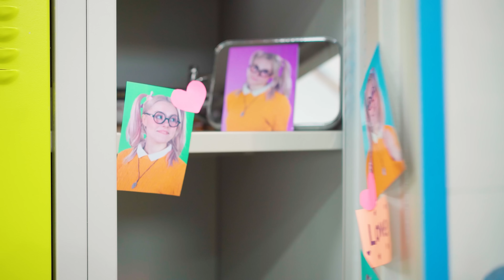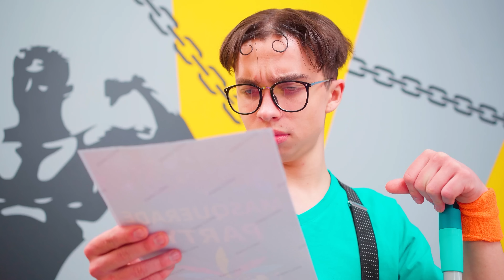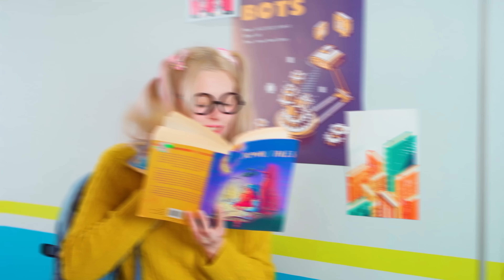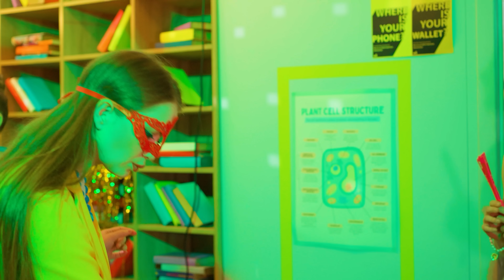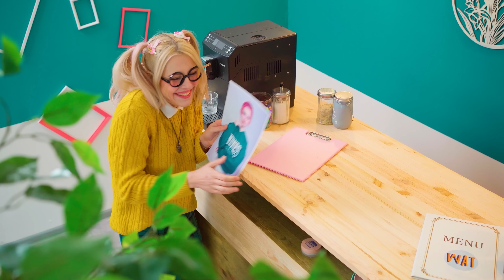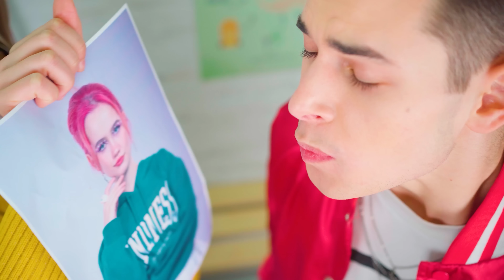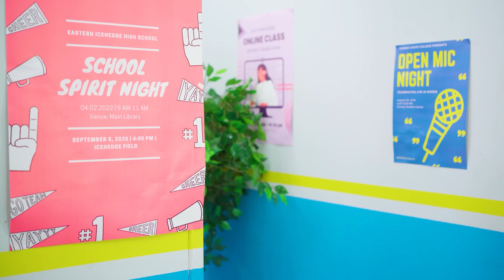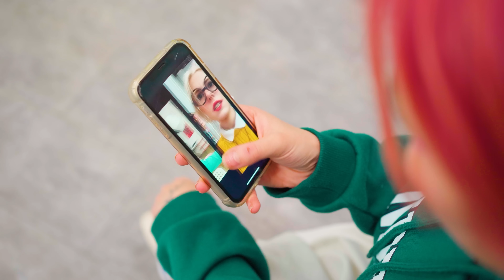एक्सट्रीम नर्ड मेकओवर/ पढ़ाकू से मशहूर बनने तक!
हर  लड़की  मशहूर  होने  का  सपना  देखती  है , खासकर कॉलेज में।   लेकिन  ये  इतना   आसान  नहीं  है।  पर  शायद  आज  एक्सट्रीम  मेकअप  से हमारी  हीरोइन  को कुछ  मदद  मिल सकती  है?  चलो  देखते  है ☻